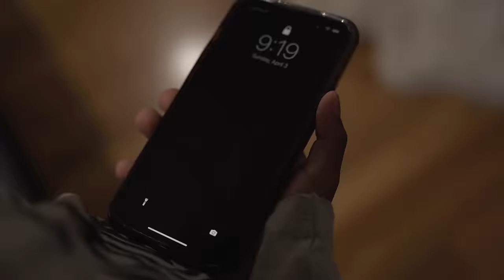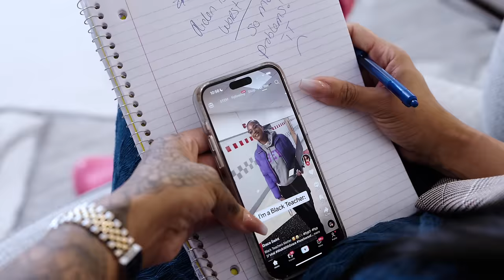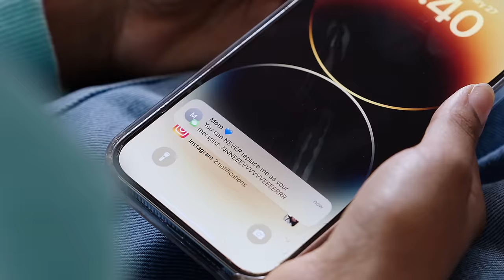MY SON'S GF IS CRAZY! 🤯 | She's CRAZIER than my EX! 😵‍💫 |Tiffany La'Ryn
Starring:
  @TiffanyLaRyn  @TheGotitFamily @brookethebeauty2773 @GANGGANGGIRL @dastarkcoo. IG: Gabe_thekid @EuroGotit @Xangogotit